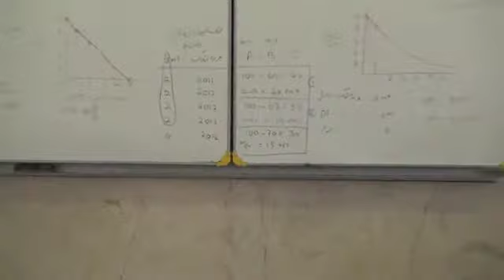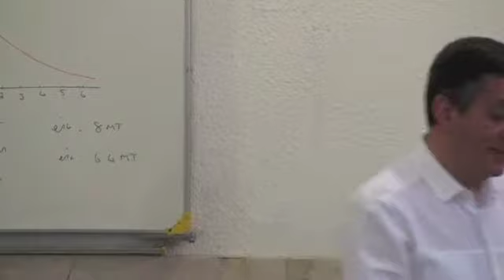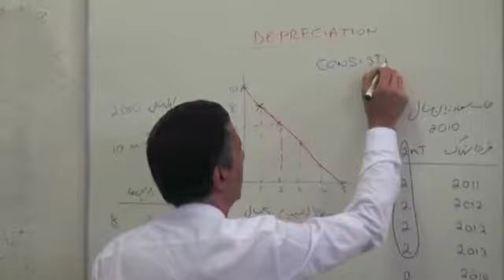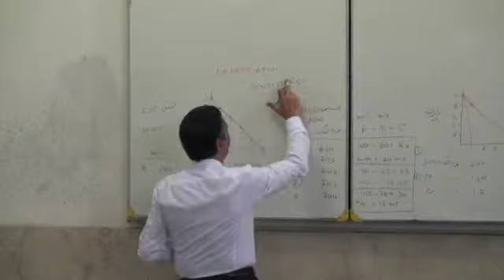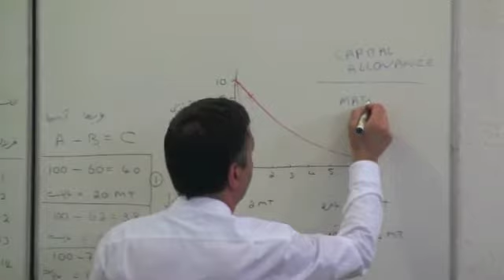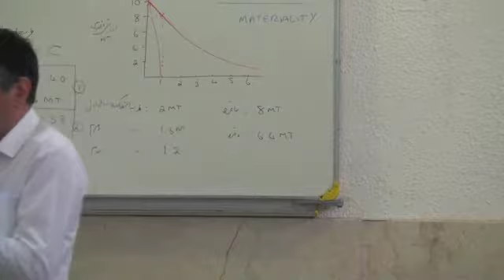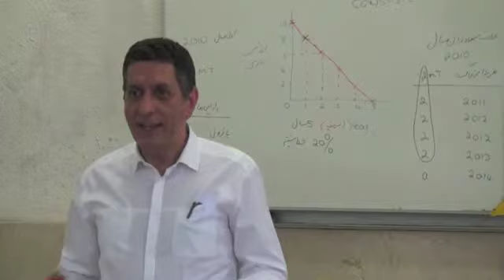Kazem Oraee, Managerial Accounting Lecture 3- Part 8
Managerial Accounting lecture
19 April 2010